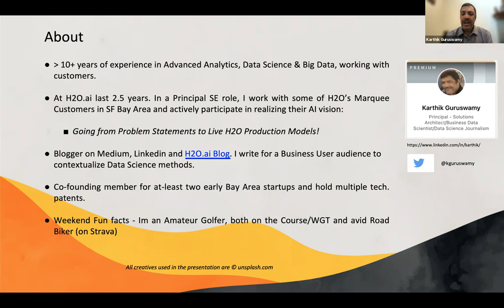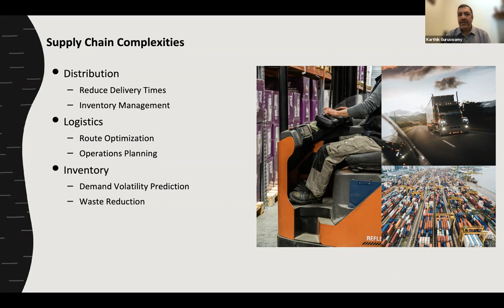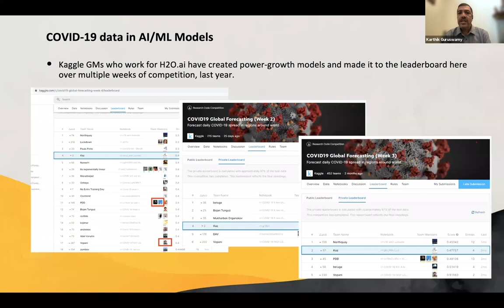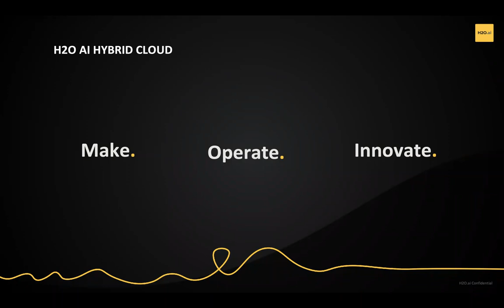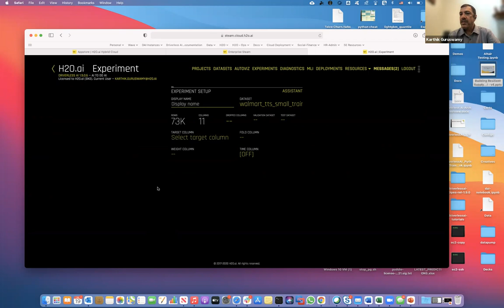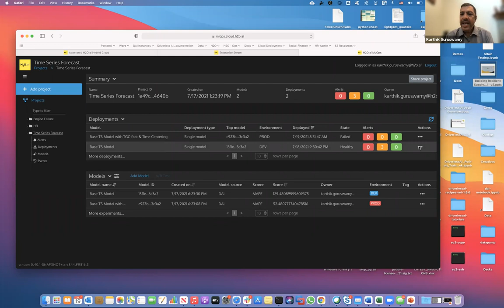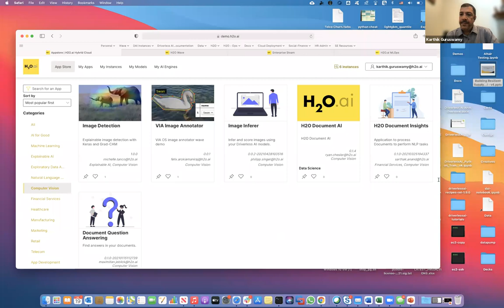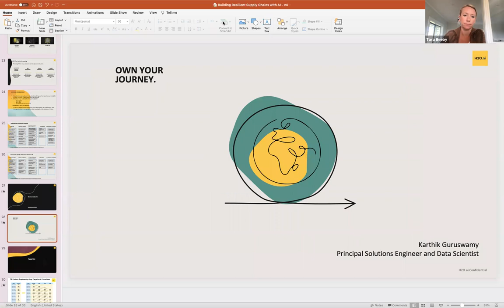Webinar: Building Resilient Supply Chains with AI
Watch Karthik Guruswamy, Principal Engineer/Data Scientist, H2O.ai, explain how supply chain leaders can leverage AI to better predict and analyze the thousands of variables that impact global supply chain systems.

In this video, Karthik discusses AI use cases demonstrating how you can:
- Better balance tactical demand forecasting with strategic planning initiatives.
- Optimize processes to achieve sustainable production levels for timely and accurate delivery to customers.
- Predict potential downtime and accidents by analyzing sensor data, so maintenance and repair can be scheduled before the failure occurs, reducing the cost of machine failure.